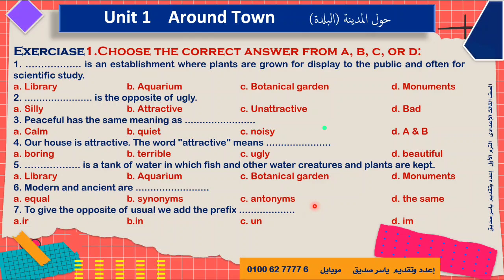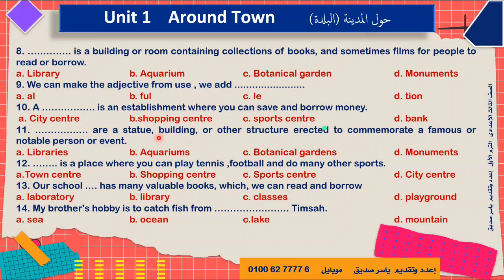ديمو للوحدة الأولي الصف الثالث الاعدادي الترم الأول